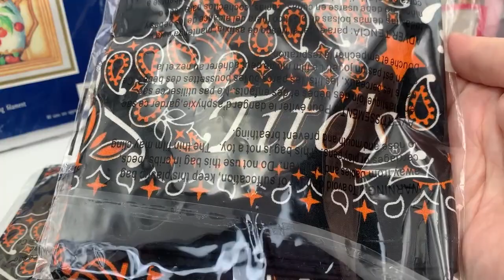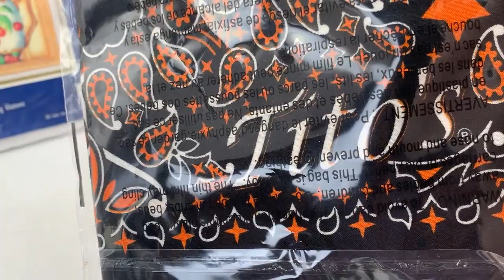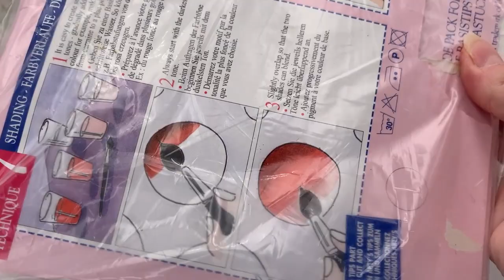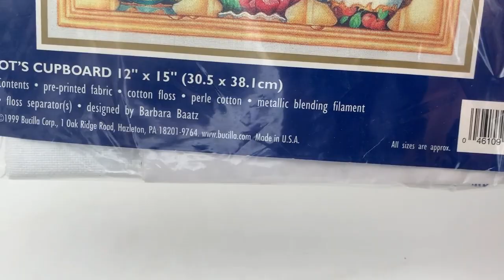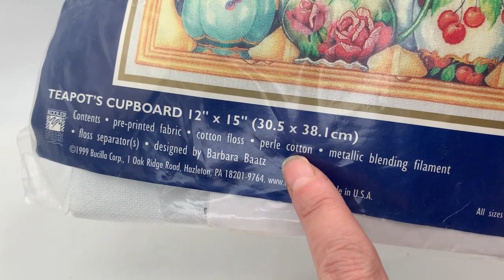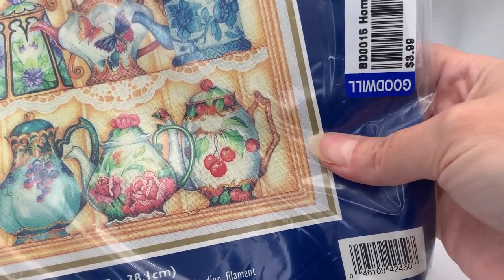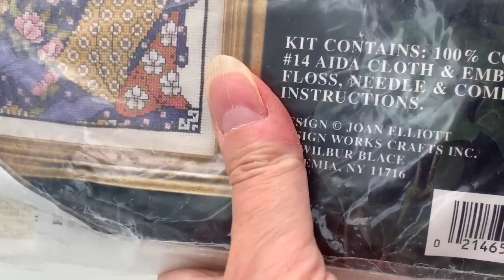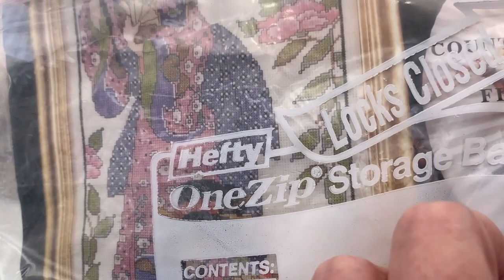Thrift Haul from Hawaii Trip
On vacation in Hawaii and still visiting the thrift stores, antique shops, and consignment stores.  Check out what I brought back from my trip that includes vintage ceramic items, contemporary pottery, and sewing kits.